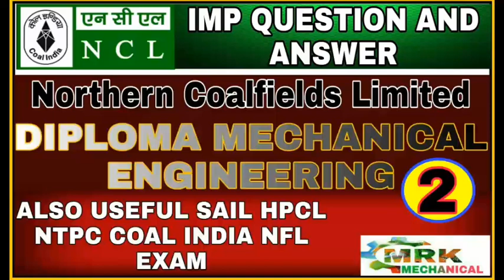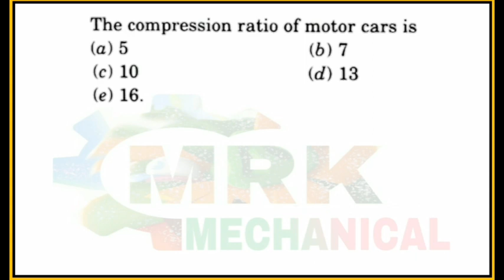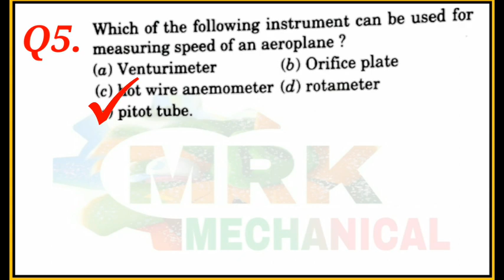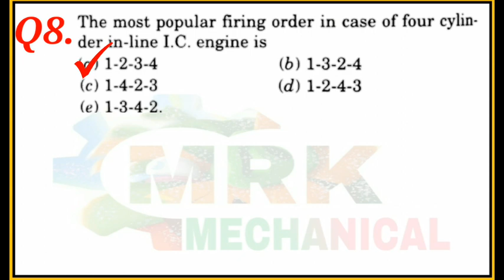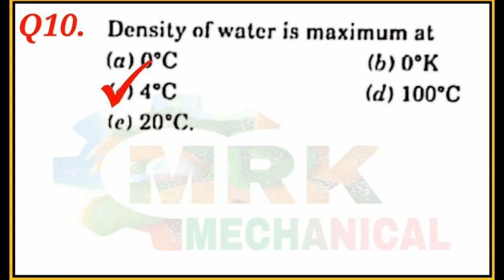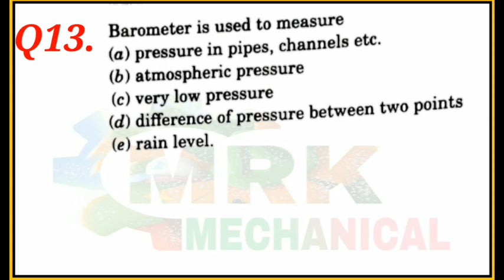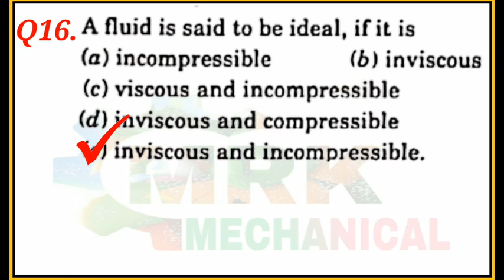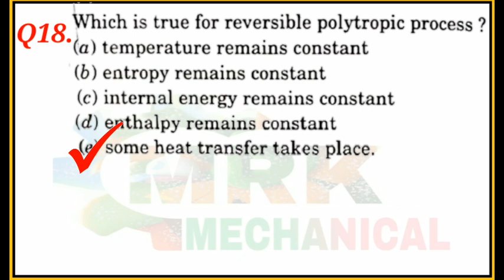NCL Mechanical Diploma Previous year paper||Northern coal field Limited||NCL Most important question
इस वीडियो में आपको NCL( NORTHEN COAL FIELD LIMITED) के imp questiin and answer कराये गए है। यह वीडियो SAIL NTPC NFL HPCL NPCIL EXAM के लिए भी महत्वपूर्ण है

टेलीग्राम ग्रुप को जॉइन कीजिये pdf ओर Test के लिए

NCL QUESTION AND ANSWER
NORTHERN COAL FIELD QUESTION
NCL MCQ TEST
NCL MECHANICAL TEST BY MRK
NCL IMP QUESTION
NCL IMP QUESTION DIPLOMA MECHANICAL ALSO USEFUL SAIL NTPC HPCL NFL NPCIL EXAM

THIS VIDEO MADE BY MRK MECHANICAL